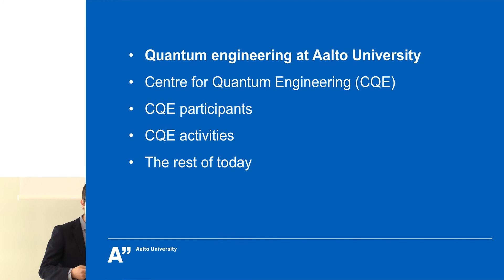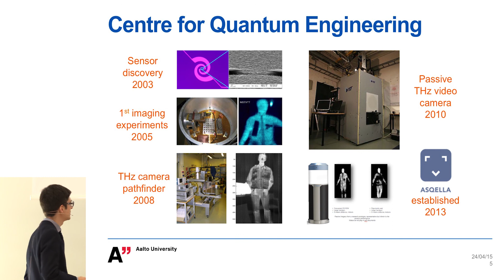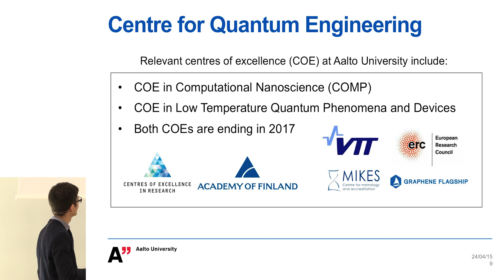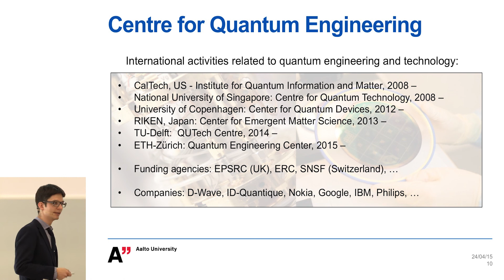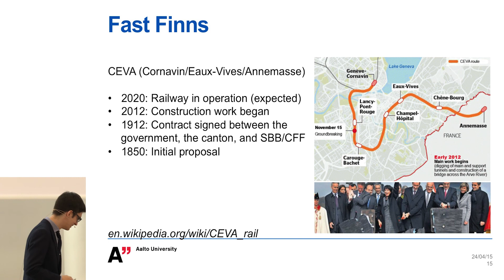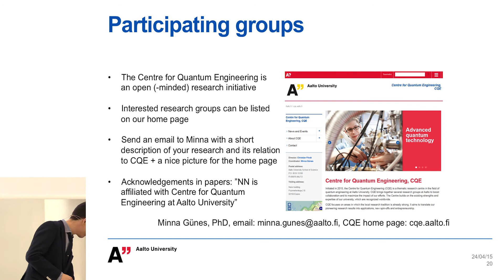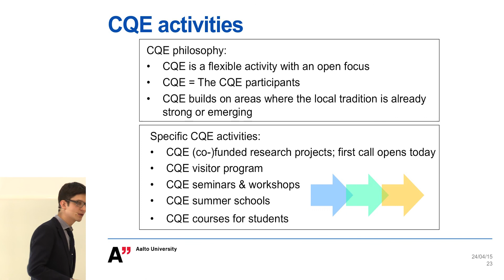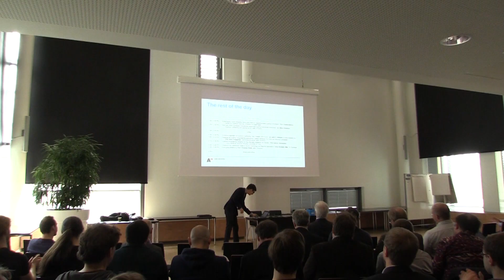Centre for Quantum Engineering – Prof. Christian Flindt, Aalto University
Centre for Quantum Engineering – Prof. Christian Flindt (Centre for Quantum Engineering, Aalto University)

Initiated in 2015, the Centre for Quantum Engineering (CQE) is a thematic research centre in the field of quantum engineering at Aalto University.

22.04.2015 The official launching event of the new centre at Aalto enlightens the goals of the initiative and presents the first activities to realize them.

Video by Aalto University Communications / Mikko Raskinen 2015